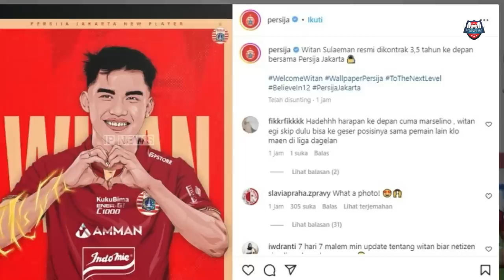🔥Rezaldi MODE Zalnando! Umpan Epic Bule ke DDS Berbuah GOL Spektakuler🔥13 Laga Belum TERKALAHKAN!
😄Yuk Berteman Mabro👇
Update Berita Persib Bandung 31 Januari 2023
Thanks to (TERIMAKASIH KEPADA):
► Liga1Match
► Vidio.com
► Indosiar
► PSSI TV
► PERSIB TV (PERSIB)
► igpersib